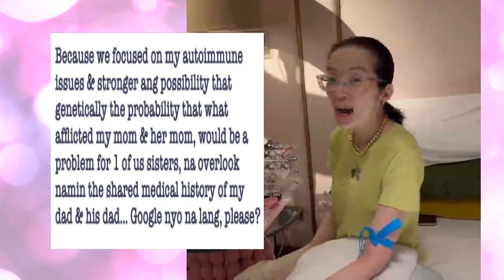Kris Aquino humingi ng dasal para sa paggaling niya. Lumipad puntang America kasama si Josh at Bimby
Lumipad patungong US si Kris para magpagamot. Mananatili siya doon ng tatlo o apat na buwan. Kasama din niya ang mga anak na si Josh at Bimb